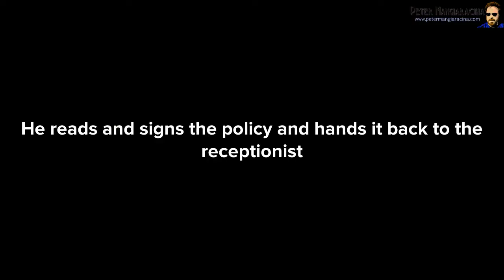First Visit to the Urology Clinic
Peter visits the urology clinic for the first time